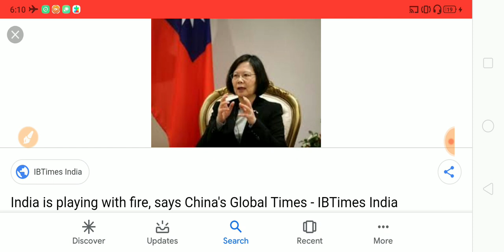[Podcast] India - Taiwan, India - US 2+2, and much more... | Achieve IAS